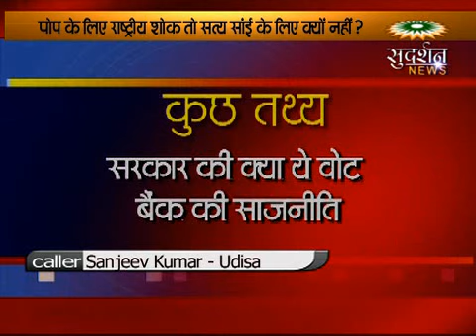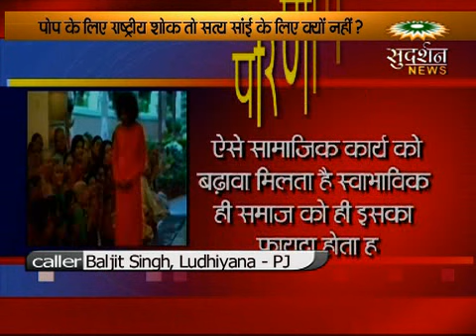mourning for pope not for satya sai "why",Bindas bol,sudarshan tv,suresh chavhanke,part-2